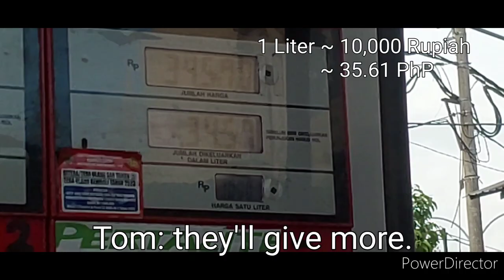KEEPING UP WITH THE REAL Tom Foolery in BALI, INDONESIA (Part 4 - September 03, 2023)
Recap:
- Penglipuran Village
- Mt. Batur view
- St. Francis Xavier Catholic Church